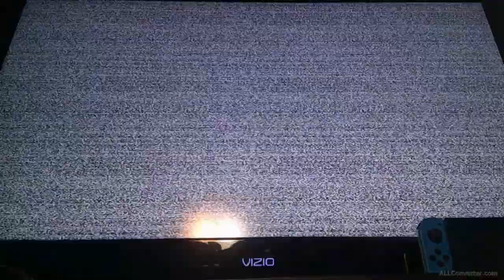Beating Monty but couldn't put in the claws in FNAF: Security Breach [part 3]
I skipped over the mazersize maze because it's annoying to do it every time. Then I vented over to Monty's area to dump the ball bucket on him to get his claws. Also, went to parts & service to try and put the claws on Freddy but no luck.